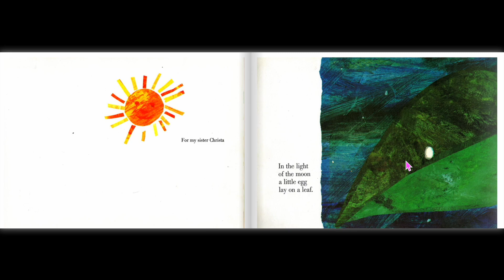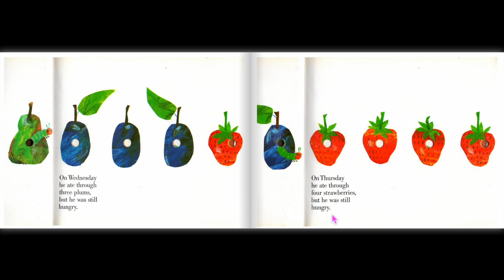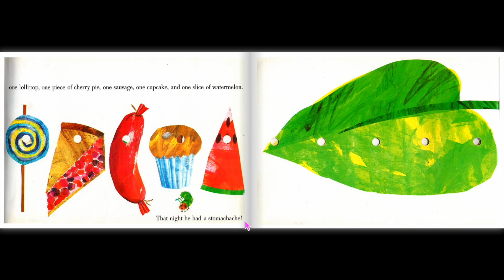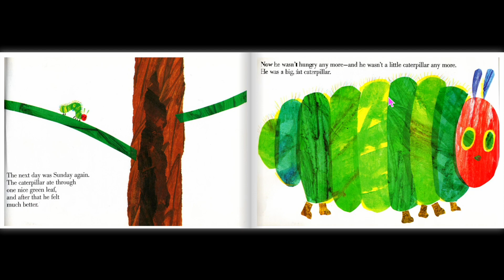🦋📚 "The Very Hungry Caterpillar" English Reading 🌿 Children's Storytime Adventure! 🍎🍩🍉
🌟 Welcome to Teacher Jerry's Enchanting Storytime! 🌟

📚🎉 Join us on a captivating journey into the world of "The Very Hungry Caterpillar," a timeless children's tale that sparks wonder and teaches valuable life lessons! 🐛🦋

🌟 Meet Teacher Jerry: Your Friendly English Guide 🇬🇧🗣️

Prepare to be enchanted by Teacher Jerry's storytelling magic! With a warm smile and a passion for education, Jerry takes young learners on exciting literary adventures that ignite their imagination and love for reading. 🌈📖

💡 Unlock the Magic of Children's Book Reading 💡

Discover the joy of storytelling with your child as we delve into "The Very Hungry Caterpillar," a beloved classic that has captured hearts for generations. Our videos are designed to cultivate language development, reading comprehension, and a love for books in young minds. 📚🔠

📖 Synopsis: The Very Hungry Caterpillar 🐛🍎🍊🍕🍩🦋

Have you ever wondered how a beautiful butterfly is formed? In this magical caterpillar story, children will witness the extraordinary life cycle of a caterpillar as it goes through remarkable transformations, teaching valuable life lessons along the way. From the caterpillar's insatiable hunger to its miraculous metamorphosis into a graceful butterfly, this heartwarming tale imparts important messages about growth, patience, and the beauty of change. Adapted from the original work of Eric Carle, "The Very Hungry Caterpillar" remains one of the most cherished children's tales of all time. 🌿📚

Teacher Jerry is here to nurture your child's language development and make learning a delightful journey! 🗣️🌟

🍃 Let Imagination Take Flight 🍃

Prepare to be amazed by the fascinating world of "The Very Hungry Caterpillar." From the colorful illustrations to the heartwarming narrative, this story will leave a lasting impression on young hearts and minds. Let your child's imagination soar as we embark on this enchanting reading adventure together! 🌌🦋